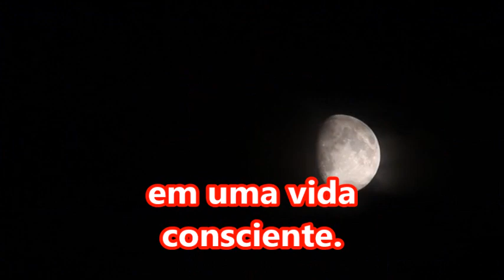Oração da noite / Abençoa meusPropósitos